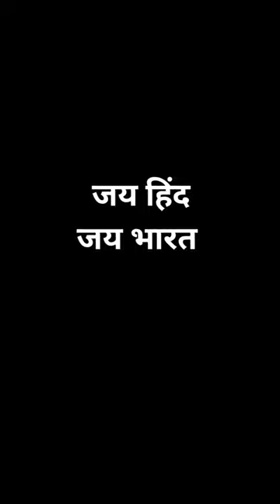10 साल का बच्चा School से आने के बाद बेचता हैँ सब्जी 😒